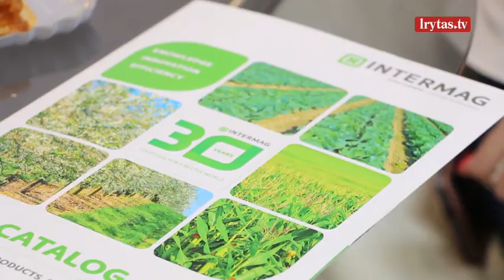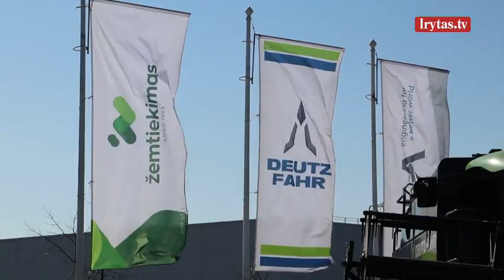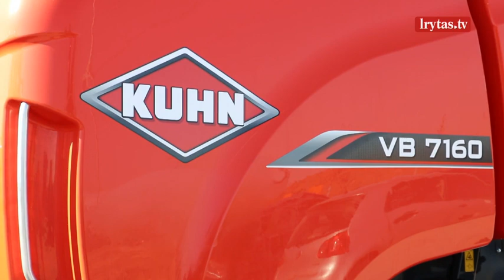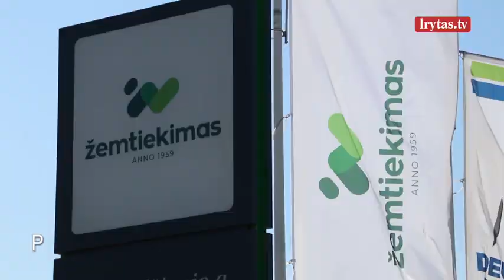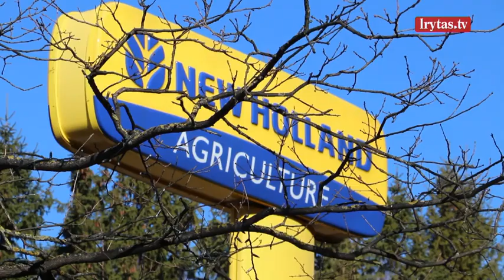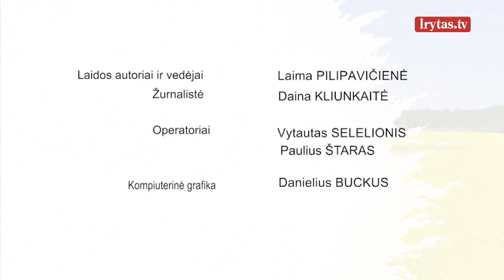„Kaimo akademija“ 2022-03-27